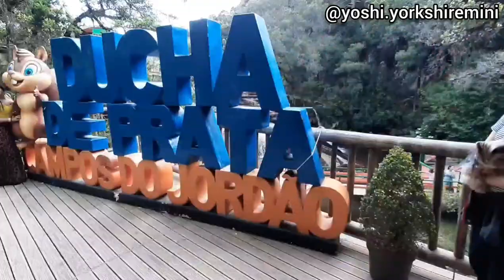Natal ILUMINADO em Campos do Jordão ( viagem PET friendly )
Vídeo mostra uma viagem pet friendly em Campos do Jordão, conhecendo diversas atrações turísticas que aceitam pet e são gratuitas. O natal em campos do jordão é maravilhoso.

Chamado natal luz campos do jordão, engloba diversas atuações, como o caminho das árvores na Praça Pinho Bravo, descoração de natal na Praça Izabel Cury Paulo, além da Vila Capivari, para curtir o natal iluminado campos do jordão.

Atrações como parque dos elefantes e ducha de prata em campos do jordão são ótimos passeio pet friendly campos do jordão. Natal campos do jordão 2021 é lindo, visite esses pontos turisticos no natal campos do jordão sp.

Apoie o canal, envie um VALEU que vamos ficar MUITO MUITO MUITOOOOOOOOO felizes.

Lambeijos do Yoshi